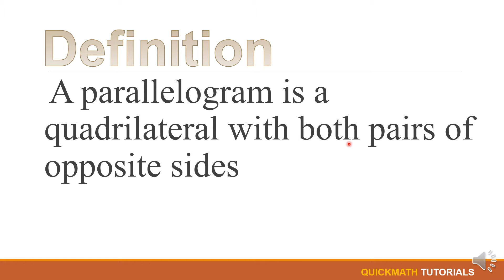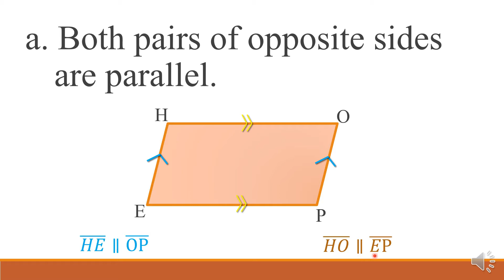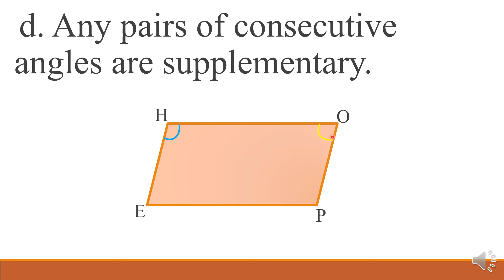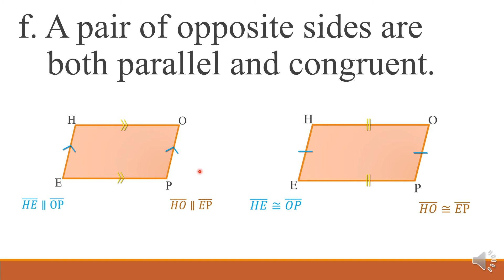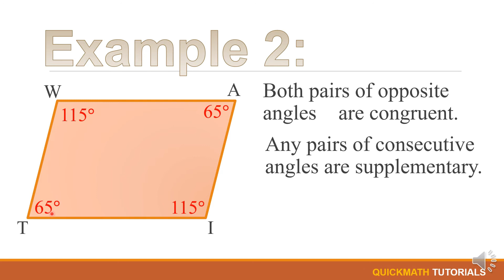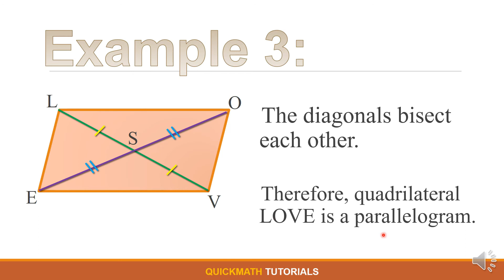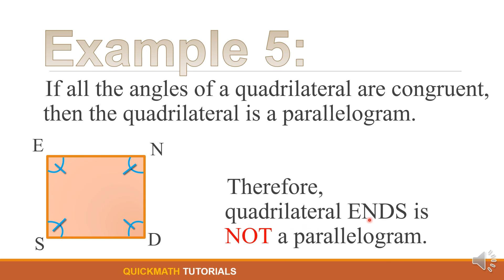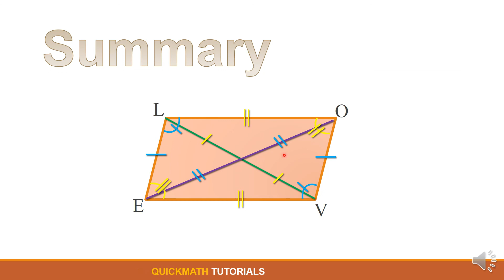How to know that a Quadrilateral is a Parallelogram |G9 Math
[How to know that a Quadrilateral is a Parallelogram]

Welcome to another video from Quick Math Tutorials, where distance learning is made possible!
In this video, we will learn on How to know that a Quadrilateral is a Parallelogram.

     In mathematics, saying that a Quadrilateral is a Parallelogram is not enough.
You have to prove it in your solution. In this video, you are going to learn how
to prove that a Quadrilateral is a Parallelogram.

Definition:
 A parallelogram is a quadrilateral with both pairs of opposite sides
are parallel.

If a quadrilateral satisfies any of the following conditions, then the quadrilateral is a parallelogram.
a. Both pairs of opposite sides are parallel.
b. Both pairs of opposite sides are congruent.
c. Both pairs of opposite angles are congruent.
d. Any pairs of consecutive angles are supplementary.
e. The diagonals bisect each other.

⏱TIMESTAMP⏱
0:00 - Intro Quick Math Tutorials | How to know that a Quadrilateral is a Parallelogram
0:34 - Definition of Parallelogram
1:06 - Conditions that guarantee that a quadrilateral is a parallelogram
6:08 - Example 1
7:04 - Example 2
9:01 - Example 3
9:44 - Example 4
10:47 - Example 5
11:49 - Summary

😎 Reference: Department of Education (Math  Learner's Material)

✍️ Edited by: GCanoy
💡 Produced by: ACanoy
ℹ️ Video Title: Properties of Parallelograms |G9 Math [3rd Grading]

   The unprecedented outbreak of Covid-19 affects every aspect of an individual’s life that includes the education of the learners. Classrooms are emptied, gates are locked, and quietness deafened the campus, but as they say, “learning does not only take place within the four walls of the classroom."

     Quick Math Tutorials is committed to sustaining quality and relevant basic education, that is to equip learners with learning standards to continually produce 21st-century learners. Quick Math Tutorials were created to assist students or any individual in learning Math. This channel also aims to promote distance learning which is a new trend in the new normal.